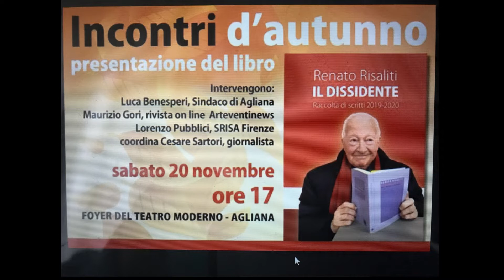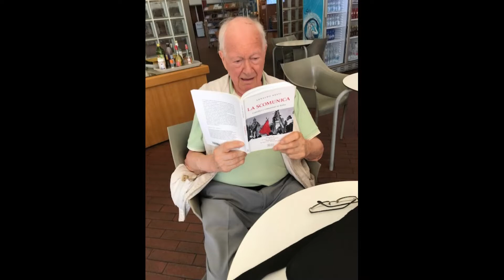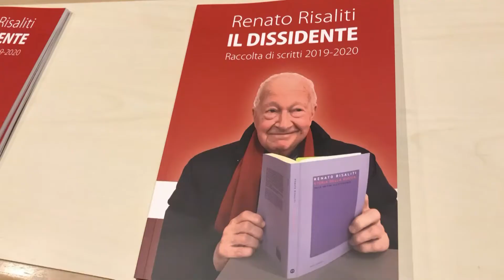"Il Dissidente", un libro del Professor Renato Risaliti.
Il Comune di Agliana ha realizzato una pubblicazione dal titolo "Il dissidente", che raccoglie gli articoli scritti dal professor Renato Risaliti per la rivista Arteventinews. Ne parlano il professor Lorenzo Pubblici, dell'Università L'Orientale di Napoli e il Sindaco di Agliana Luca Benesperi.